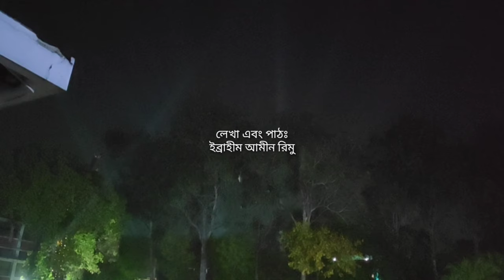দুর্ভাগ্য | ইব্রাহীম আমীন রিমু | আবৃত্তি